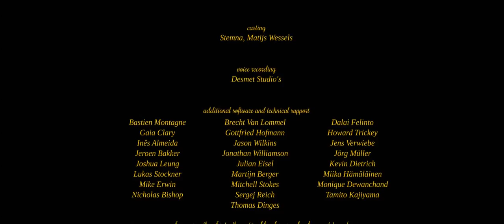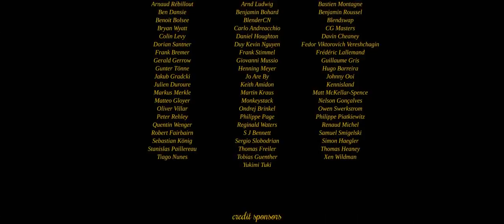Cosmos Laundromat First Cycle Official Blender Foundation release New Compilation 2017